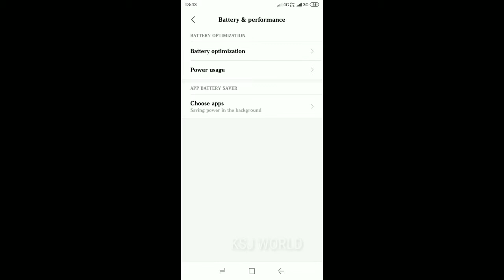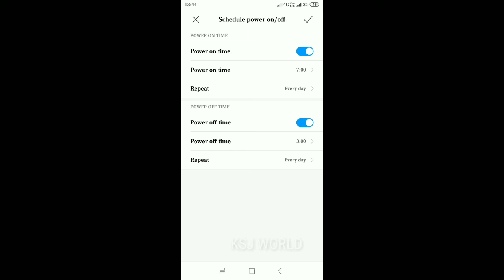how to schedule power on/off in android mobile phone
ksjworld This videos shows how to schedule power on/off in andriod mobile phone.